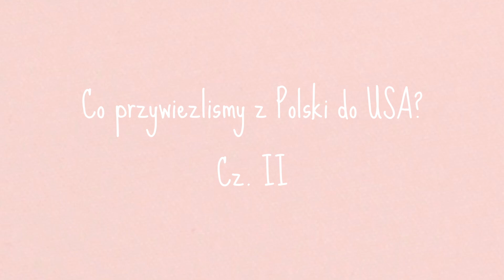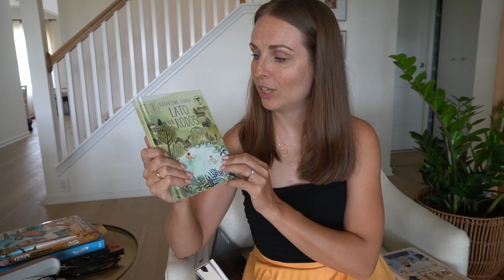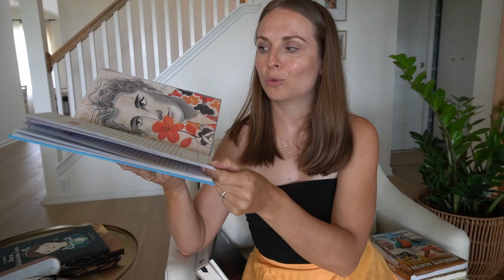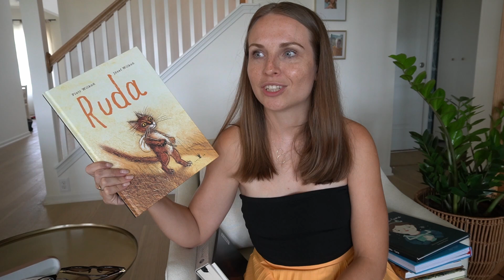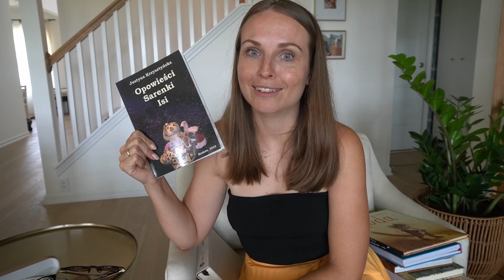Haul zakupowy | Co przywieźliśmy z Polski do USA cz. II | Kącik próżności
Zapraszam na mój pierwszy pokaz mody na kanale ;).
Pokażę Wam moje zdobycze z H&M i reserved oraz sukienki z drugiej ręki, a ściślej mówiąc od mojej przyjaciółki.
Oprócz tego przejżymy też polskie książki, które przyjechały z nami z Polski do USA.